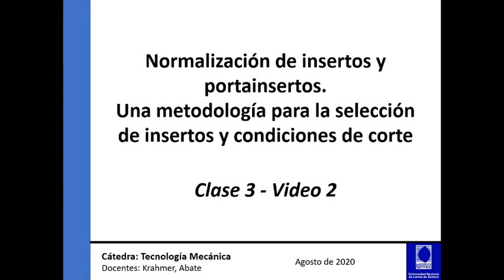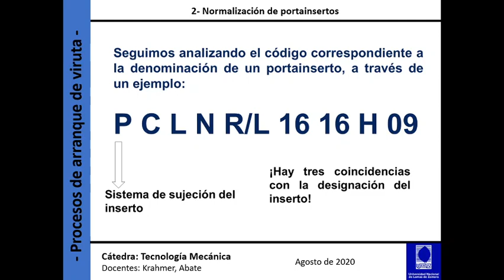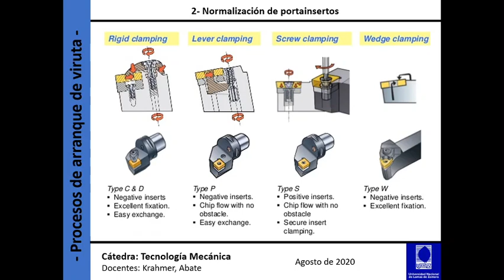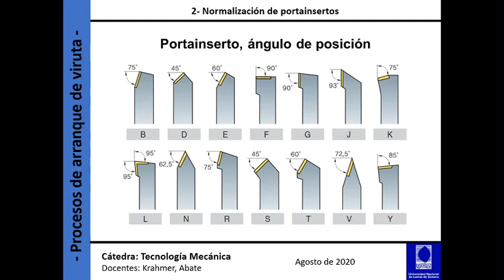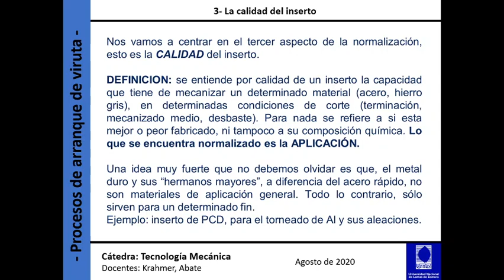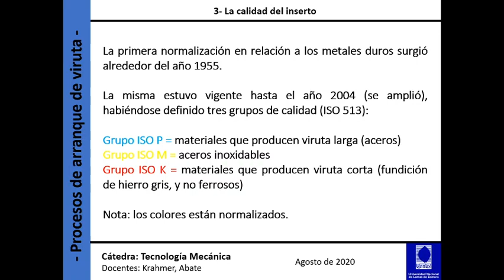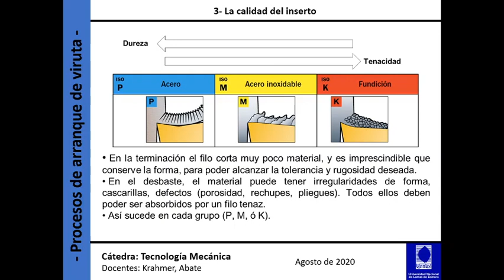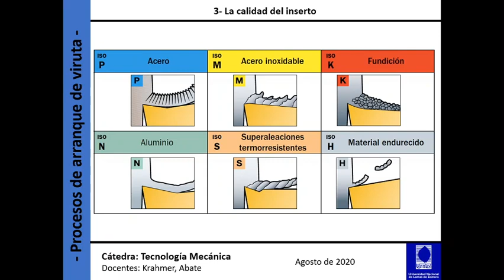Clase 3 Video 2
Se trata del segundo video correspondiente a la tercera clase de Tecnología Mecánica, en el que se desarrollan los aspectos relacionados con la denominación normalizada de los portainsertos y la calidad de los insertos.